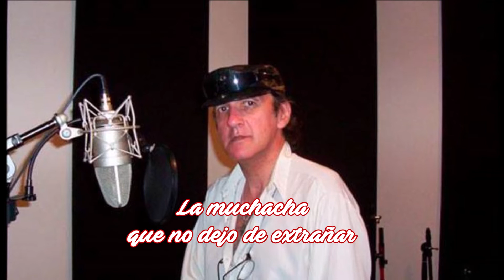Danny Cabuche - Fácil de querer, difícil de Olvidar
Danny Cabuche, cantante argentino casi olvidado de los años 70.